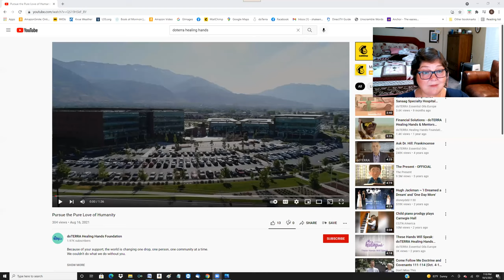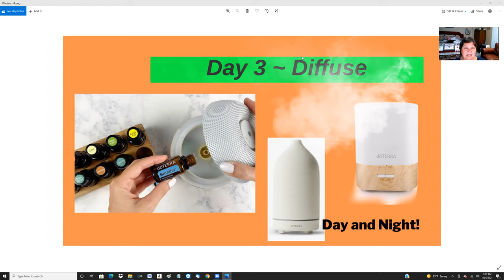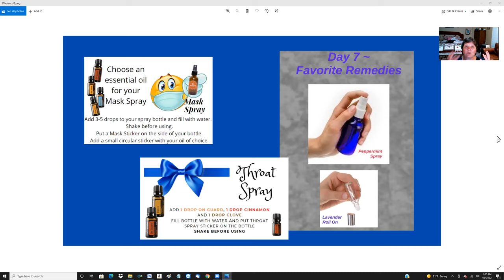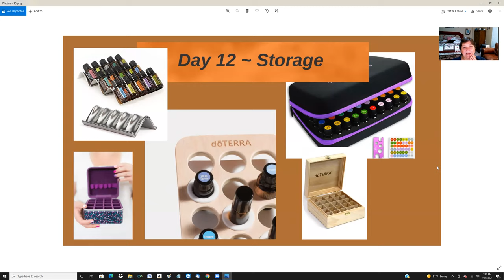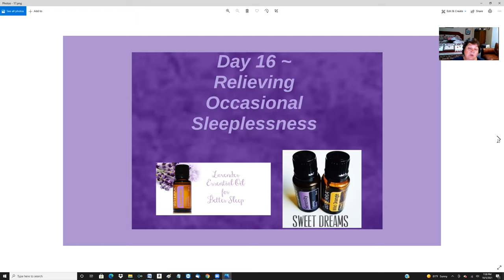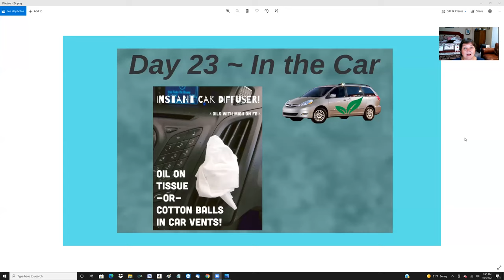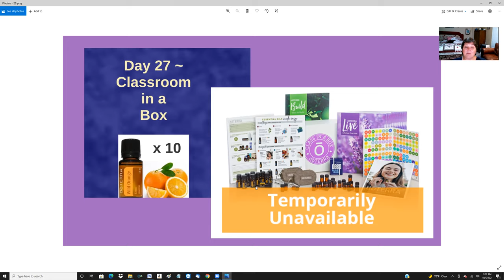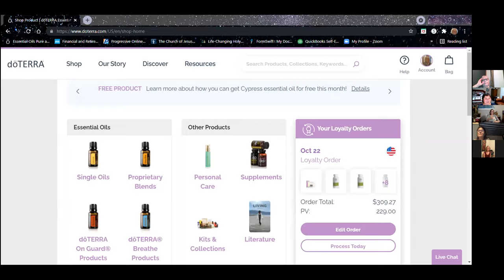Using doTerra Daily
Shaleen  10/5/21